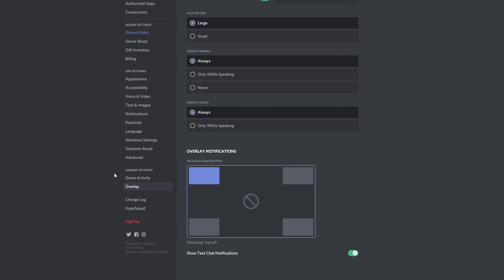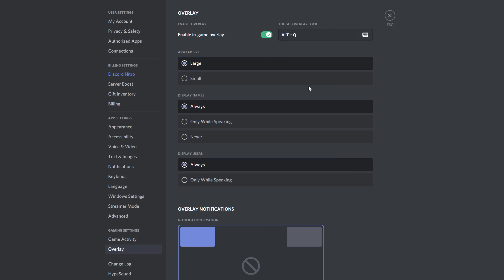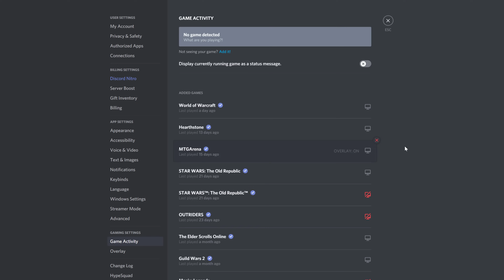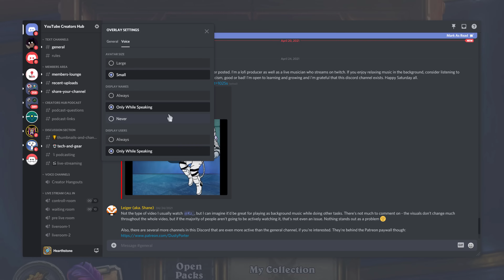How To Enable and Setup Discord Overlay - Full Tutorial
In this video tutorial, I show you how to enable and setup the Discord overlay. This allows you to use all of  Discord's in-game features as you are playing with your friends.

Start: 0:00
User Settings: 0:20
Setting up the hotkey for overlay: 1:00